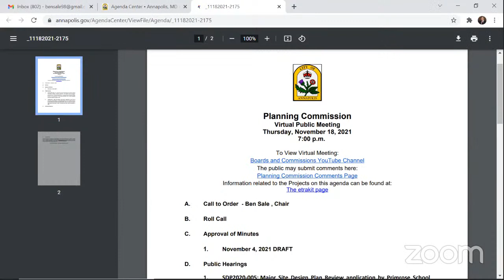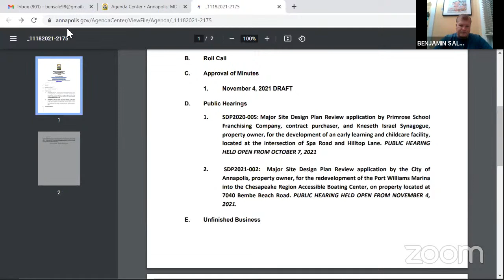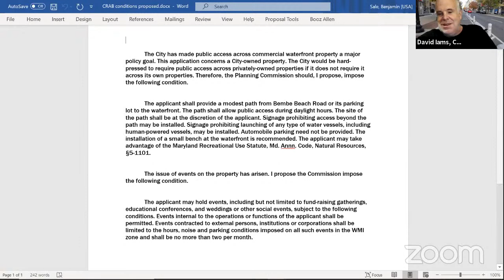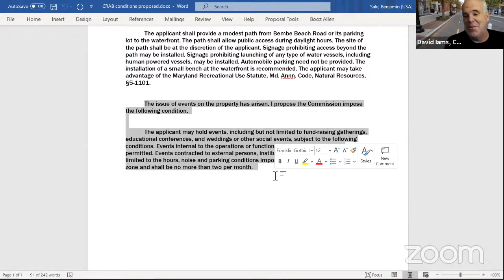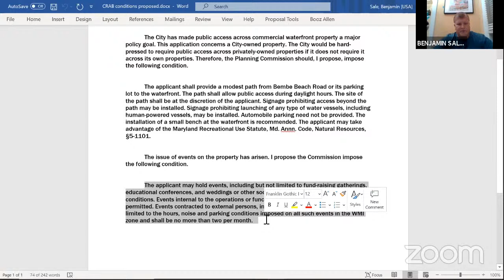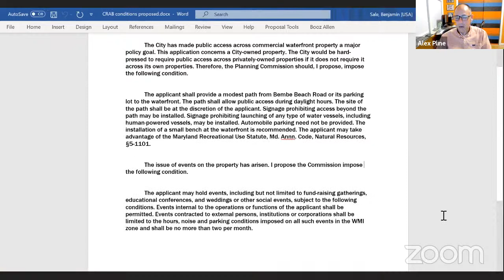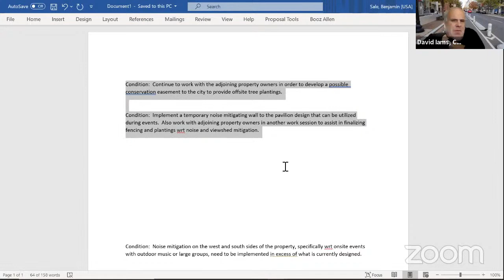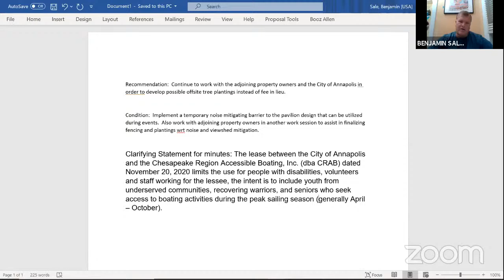Planning Commission - November 18 2021